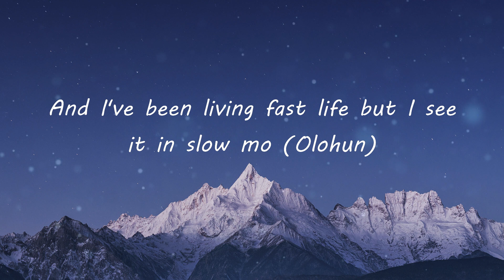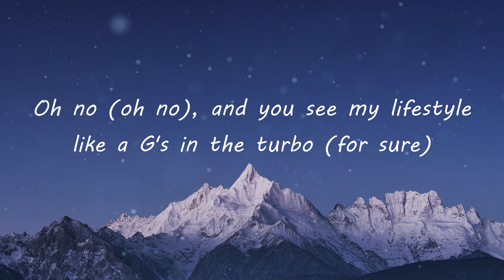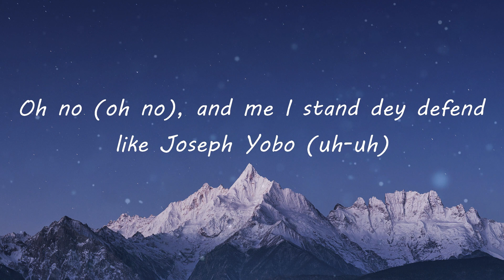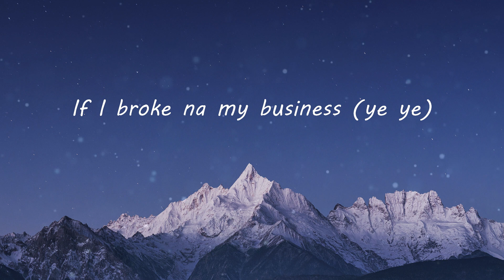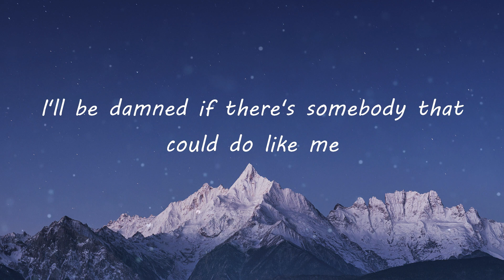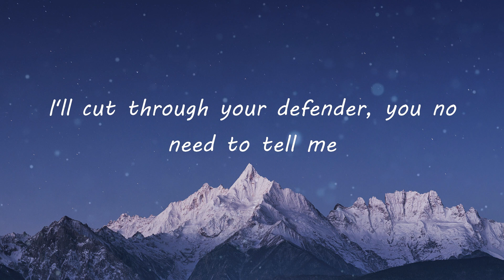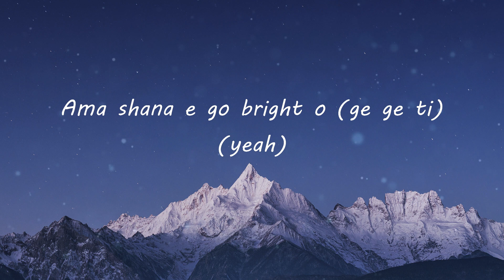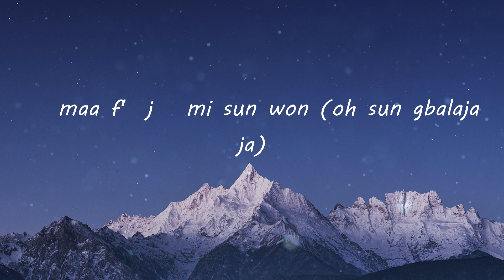Pheelz - Finesse (Lyric Video) | TikTok Songs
Pheelz - Finesse (Lyric Video) | Ahh, finesse (ge ge ti)
Finesse (Lyrics) - Pheelz

Finesse Lyrics:
(Hm)
Nice, nice, nice, nice
Mad
Ahh, finesse
Oohh
Ridimakulayo (Rii)